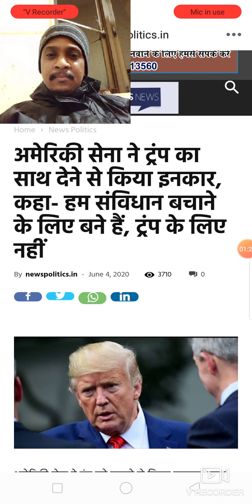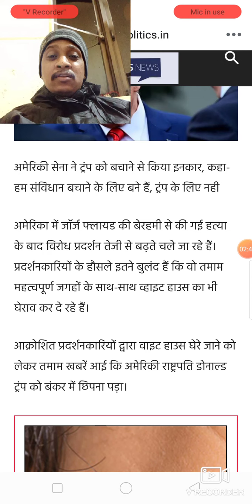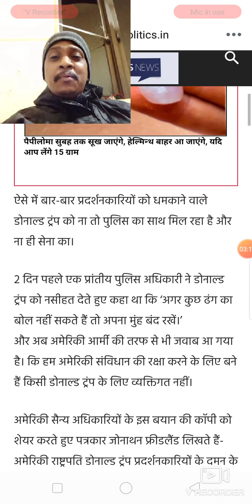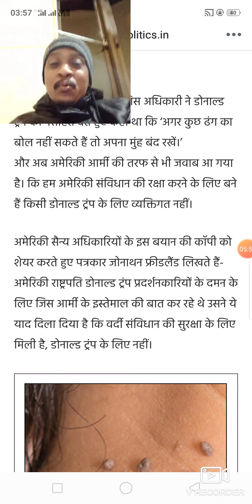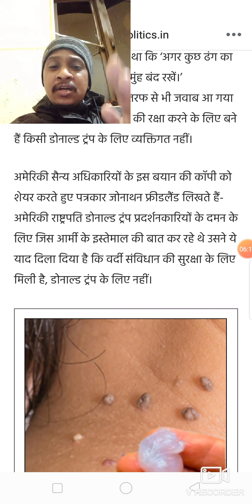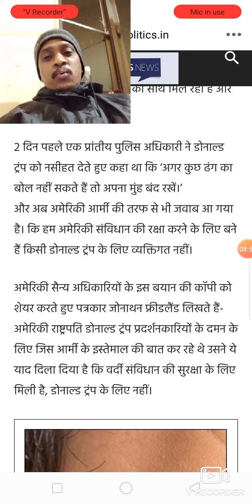जिंदगी उचे शोक आगे जिंदगी पिछे मौत